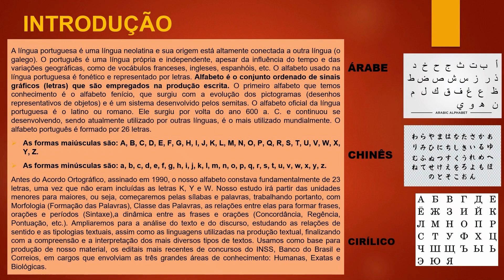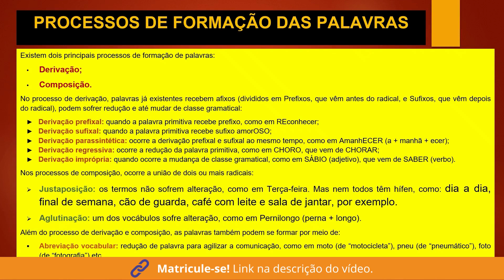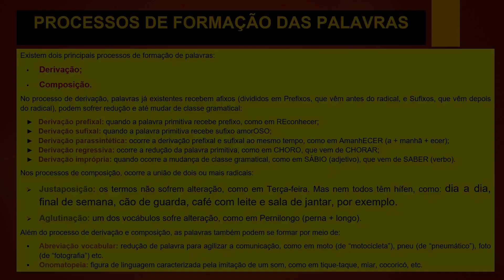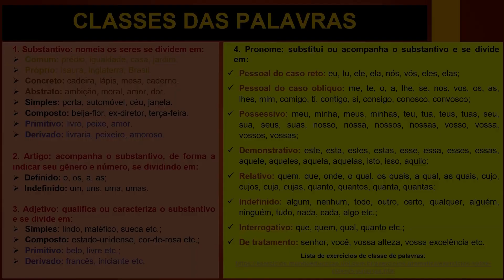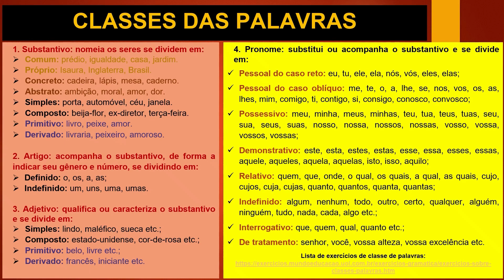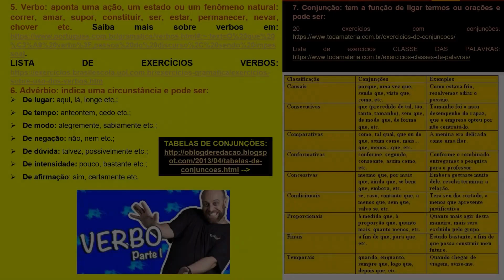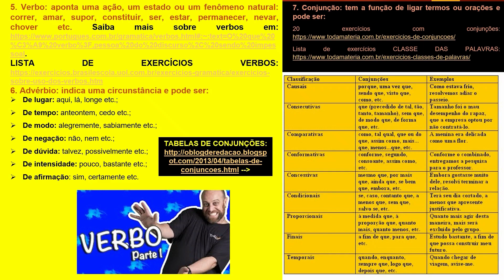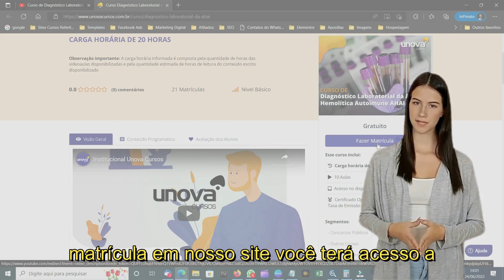Curso de Língua Portuguesa para Concursos Gratuito da Unova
📚 Novidade para os concurseiros! A Unova Cursos lança seu mais recente Curso de Língua Portuguesa para Concursos! Domine desde morfologia e sintaxe até análises complexas de texto. Prepara-se de forma prática e eficaz.

💡 Quer destacar-se em concursos públicos? O segredo é dominar a Língua Portuguesa! A Unova Cursos está aqui para te ajudar com seu novo Curso Online e Gratuito! Acesse agora e comece sua preparação!